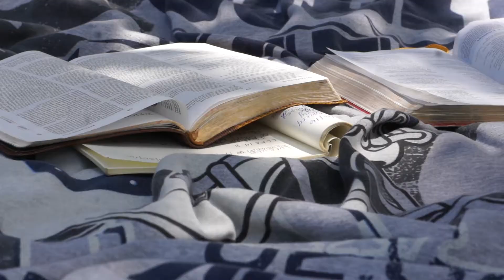Keon proposed and she said yes!!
Congratulations Keon & Angel I am so happy for you two.

Thanks to the help of Thomas Beeler for helping me edit this engagement.